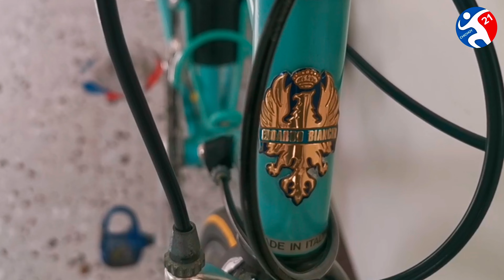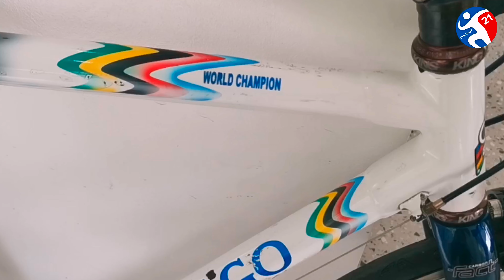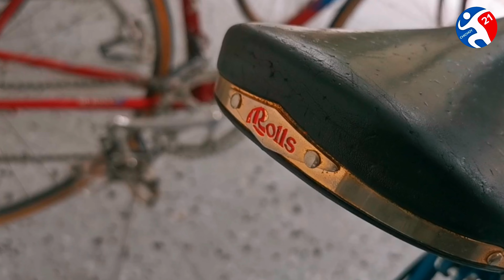CLASSIC ROAD BIKE BA KAMO BAKA ETO NA HANAP MO!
3790 General Estrella St. Bangkal Makati City
Gray Building.